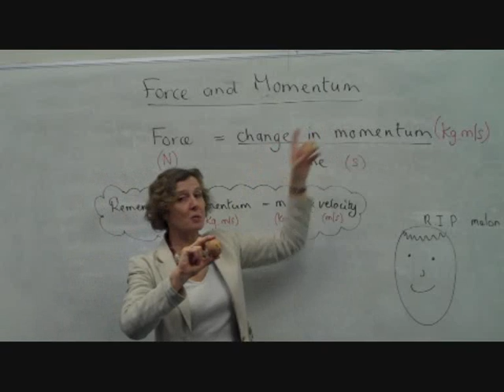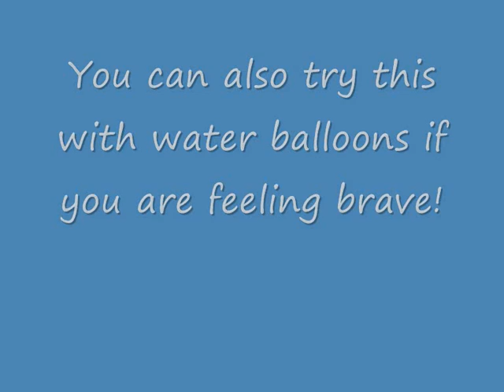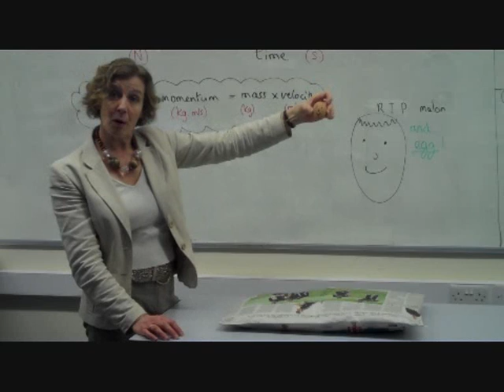Momentum part 2.wmv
Force = Change of momentum / time